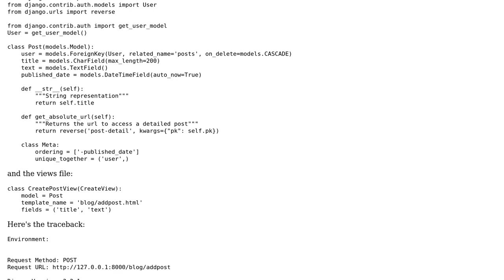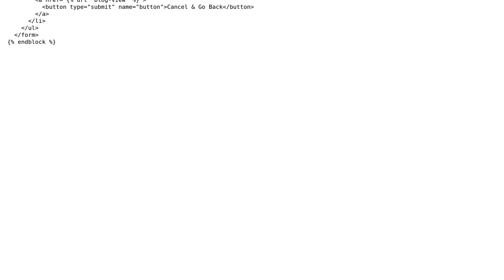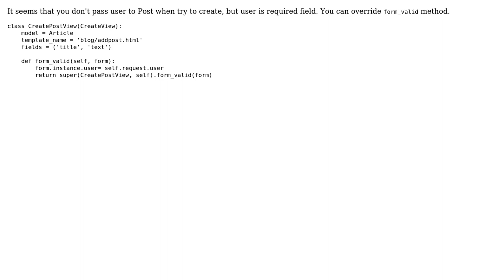null value in column "user_id" violates not-null constraint' when I try to publish a new post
I get 'django.db.utils.IntegrityError: null value in column "user_id" violates not-null constraint' when I try to publish a new post

With thanks & praise to God, and with thanks to the many people who have made this project possible! | Content (except music & images) licensed under CC BY-SA | Music | Images & others | With thanks to user Yucehan Kucukmotor user Sergey Pugach and the Stack Exchange Network Trademarks are property of their respective owners. You are responsible for your own actions.